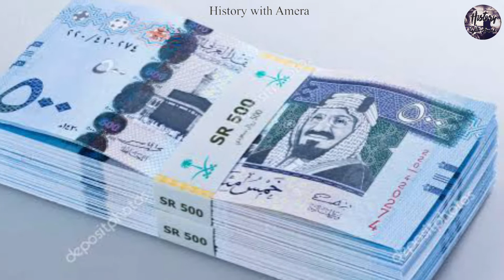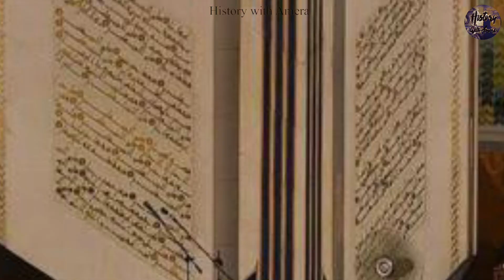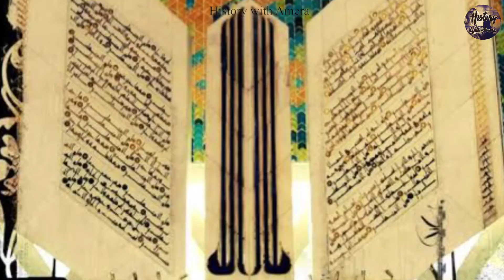Faisal Mosque | Faisal Masjid | Shah Faisal Mosq | History with Amera.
The Faisal Mosque  is a mosque located in Islamabad, Pakistan. It is the largest mosque in  South Asia, located on the foothills of Margalla Hills in Pakistan's capital city of Islamabad. The mosque is inspired by the design of a typical tent it’s also a major tourist attraction in Pakistan .
Construction of the mosque began in 1975 and completed in 1987.